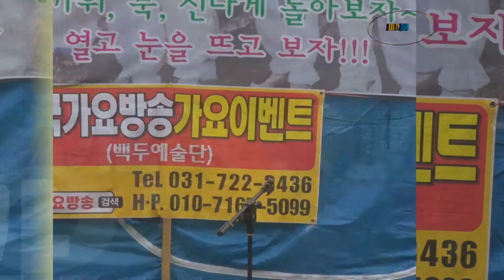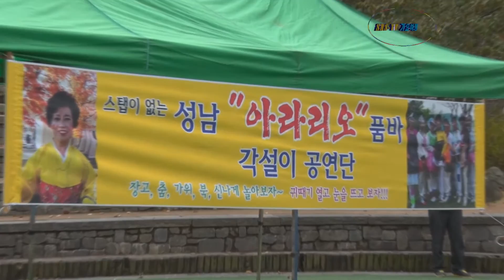가수- 조맹선 보물1호 ,날보러와요,2곡 한국 가요 방송 제183회 가요 콘서트 남 한산성공원 놀이마당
가수- 조맹선 보물1호 ,날보러와요,2곡 한국 가요 방송 제183회 가요 콘서트  남 한산성공원 놀이마당한국 가요 방송 가요 대행진